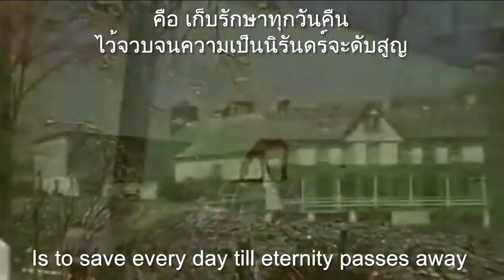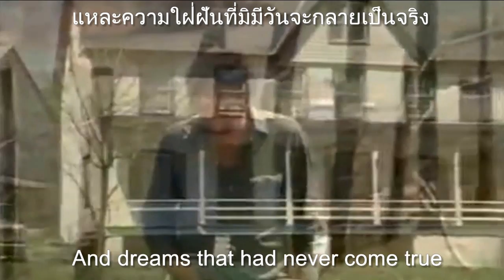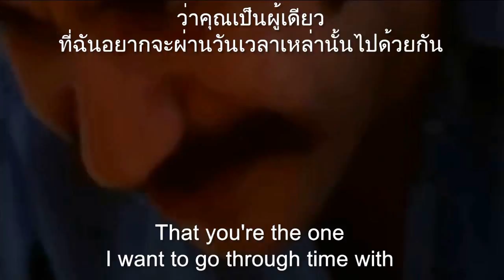Time In A Bottle - Jim Croce - Lyrics/แปลไทย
Artist: Jim Croce,
Album: You Don't Mess Around with Jim,
Released: 1973.